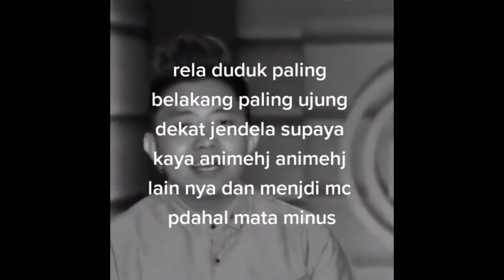Janji Gak Sedih....